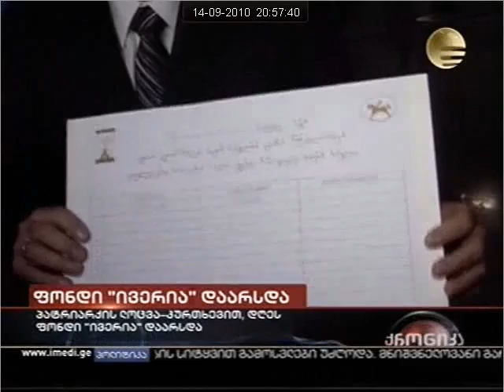ნახეთ -- ისტორიული აქცია დაიწყო!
მახათას მთაზე, ივერიის ღვთისმშობლის ხატის სახელობის ტაძრის, მშენებლობის აქცია დაიწყო -- პირველი შემოწირულობა საქართველოს--კათოლიკოს პატრიარქმა გაიღო